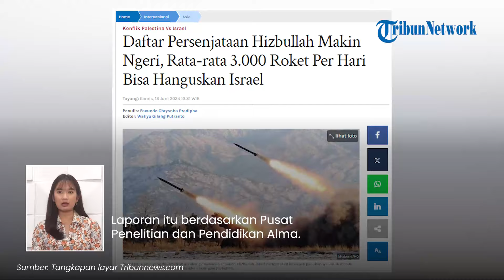Ini yang Terjadi Jika Israel-Hizbullah Perang: 3.000 Roket Per Hari Mampu Hanguskan Israel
TRIBUN-VIDEO.COM - Hizbullah dan Israel diprediksi akan melakukan perang pecah lantaran keduanya saling meluncurkan serangan hampir setiap hari.

Jika perang pecah keduanya benar-benar terjadi, Hizbullah diprediksi akan meluncurkan 3.000 roket setiap harinya ke wilayah Israel.

Dikutip dari Tribunnews.com, ratusan roket Hizbullah yang selama ini digunakan untuk menyerang Israel merupakan sebagian kecil dari kekuatan penuh yang dimiliki.

Pasalnya, persenjataan Hizbullah semakin berkembang untuk melawan Israel akhir-akhir ini.

Bahkan dilaporkan, kemampuan rudal presisi militan Lebanon ini melampaui rudal Fateh 110 yang dikenal mampu menjangkau hingga 500 kilometer.

Tak hanya itu, Hizbullah dilaporkan memiliki sekira 2.000 rudal antipesawat dari berbagai jenis.

Laporan itu berdasarkan Pusat Penelitian dan Pendidikan Alma.

Pihaknya meyakini persediaan ini akan bertambah, termasuk dengan berbagai jenis drone Hizbullah.

Sejauh ini diduga, Iran menjadi sosok penting yang terus memfasilitasi militan Lebanon.

Iran disebut secara konsisten memperharui dan memelihara persenjataannya untuk membantu Hizbullah.

(Tribun-Video.com)

Artikel ini telah tayang di Tribunnews.com dengan judul Daftar Persenjataan Hizbullah Makin Ngeri, Rata-rata 3.000 Roket Per Hari Bisa Hanguskan Israel,
Penulis: Facundo Chrysnha Pradipha
Editor: Wahyu Gilang Putranto

Program: Tribunnews Update
Host: Maria Nanda Ayu Saputri
Editor Video: Fegi Sahita
Uploader: